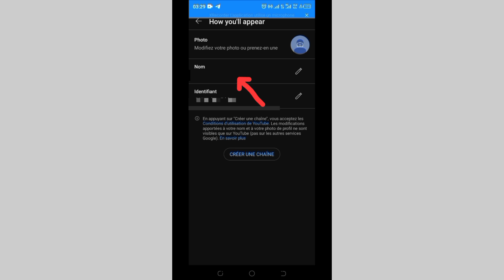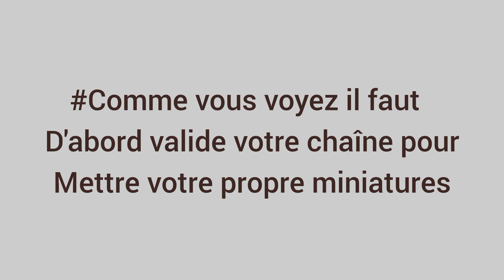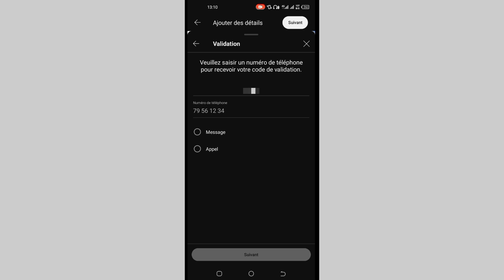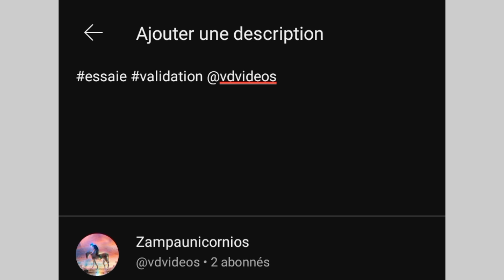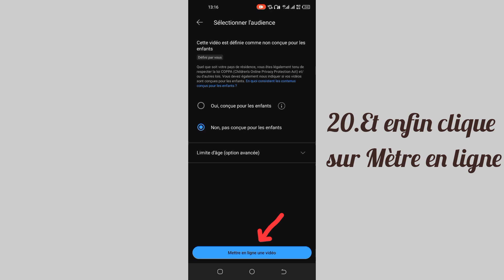Créé une chaîne YouTube monétisable en Afrique sur Téléphone en 5 minutes